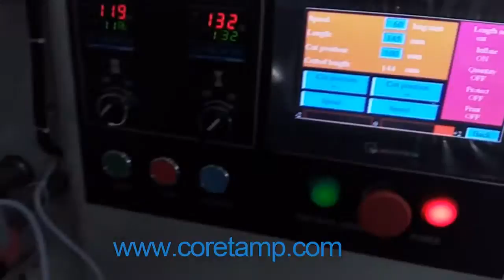Bread packing machine,cake packing machine with nitrogen filling Coretamp